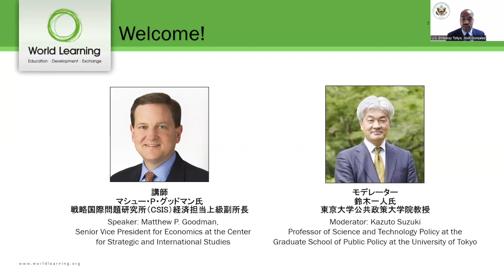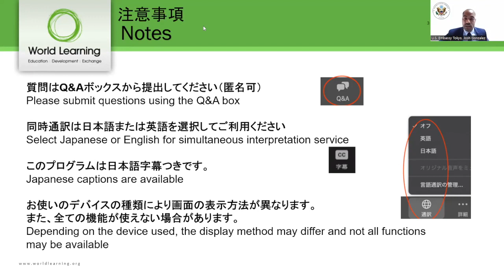Webinar : Strengthening Supply Chain Resilience: U.S.-Japan Relations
On June 27, Matthew P. Goodman, Senior Vice President for Economics at Center for Strategic and International Studies and Kazuo Suzuki, University of Tokyo professor joined us for a session on improving supply chain resilience to protect economic and national security interests for both the United States and Japan.

Program Implementor : World Learning
Funded by: U.S. Embassy Tokyo